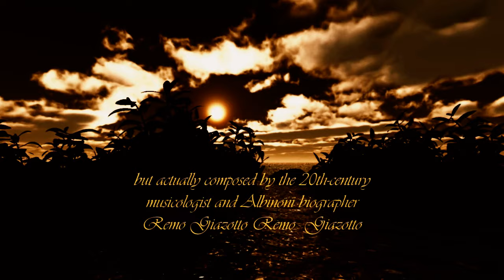Adagio in G Minor - Albinoni ( On Guitar )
Hi all, Hope you're enjoying your Summer wherever you are.
I finally pulled myself together and play some music, It's been a while I know! Life was full of distractions and almost forgot how much I love playing music.
I'm now back in the circle to make some music and share with you.
This arrangement won't be a carbon copy of the original that's for sure, I don't read music sheets or tabs, What goes into my ears I take it in then come up with something and share with you.
Thank you for your continuing support, I now have over 79,000 subscribers and I will keep them coming.

Once again, Thank you for sticking around.

Lai.